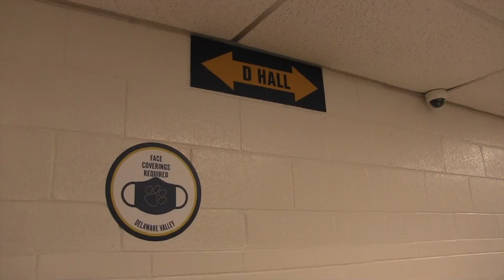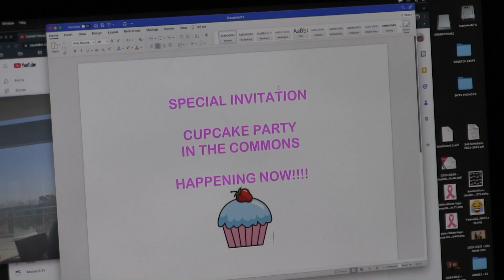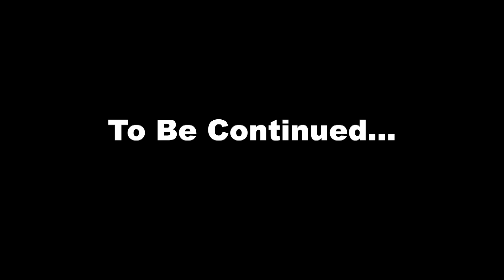On Air - Season 6 - Episode 1 - And The Oscar Goes To...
Lauren Tuozzolo and Jake Niebuhr teamed up to create this very unique and exclusive behind-the-scenes look at DVTV.  If you're a fan of "The Office", you simply cannot miss this segment.  This season, Owen LaRue takes over the show in this mockumentary like "The Office" about DVTV.